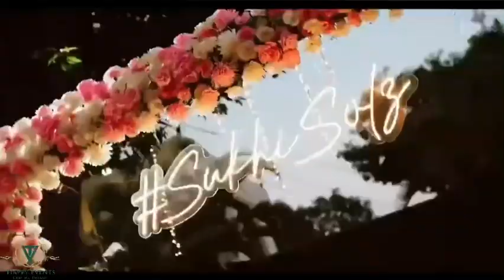Here's to love that lasts forever and never grows old! Vinit x Neha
Here the best destination wedding planned at Slivasa ( GUJRAT )
Book your wedding with us and make it a memorable event for lifetime.
@happyevents8133 best wedding planning company.
All services at your door steps.